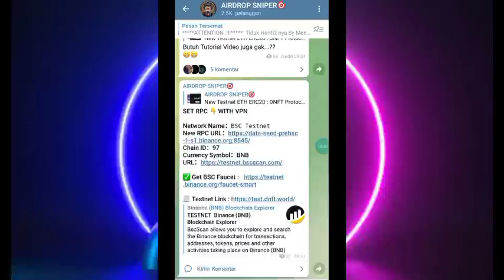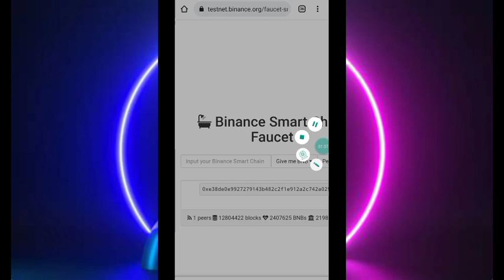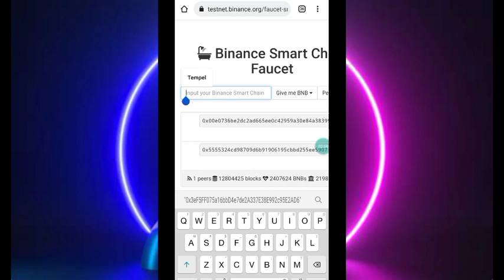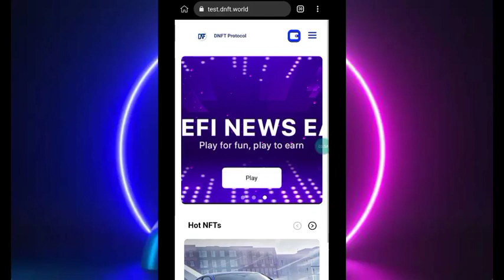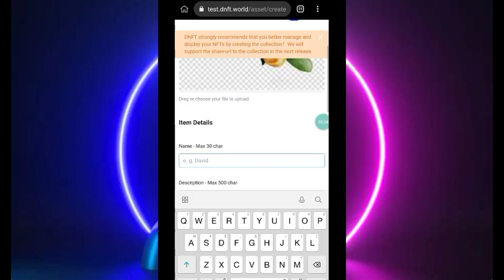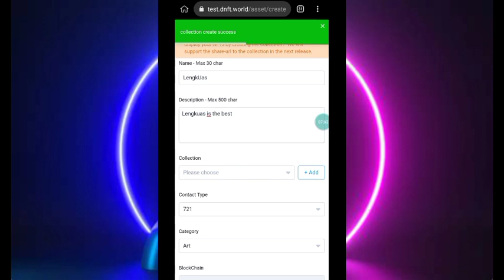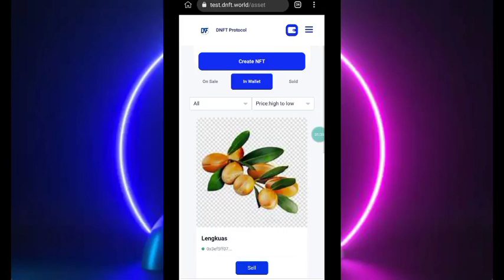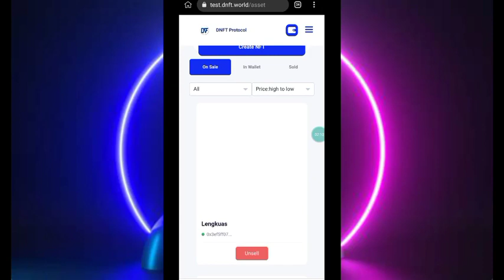Hajar Juga Nih..!! Aroma Jadi Duit. DNFT Testnet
terimakasih